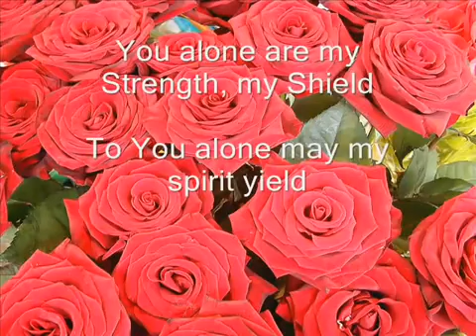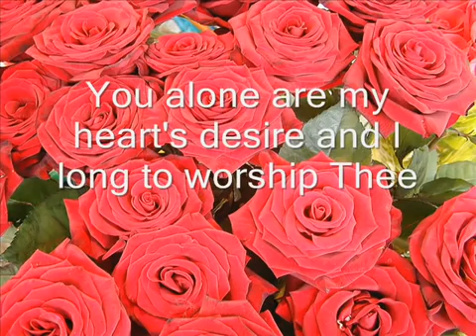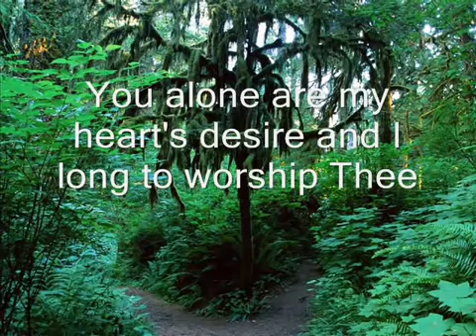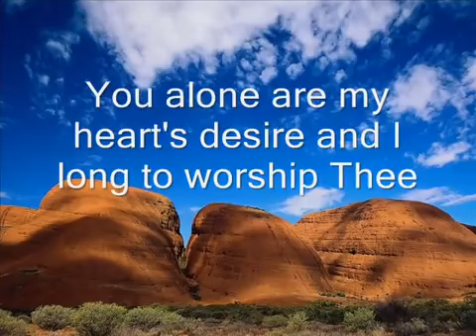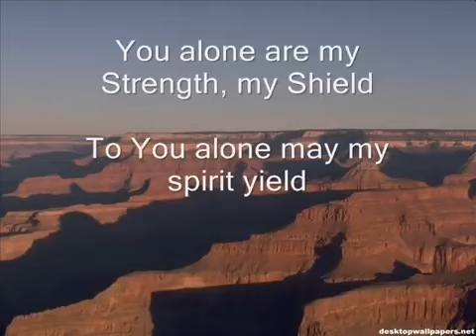As The Deer